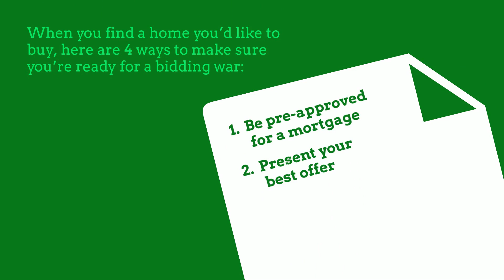4 Ways to Be Ready for a Bidding War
In today's competitive market, the average home for sale receives multiple offers.